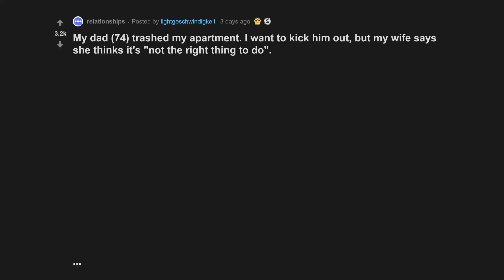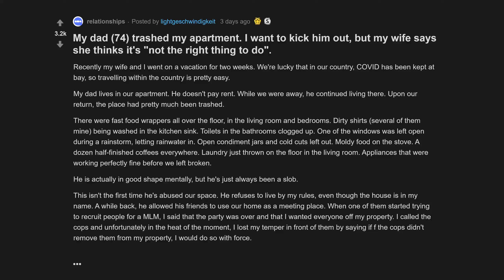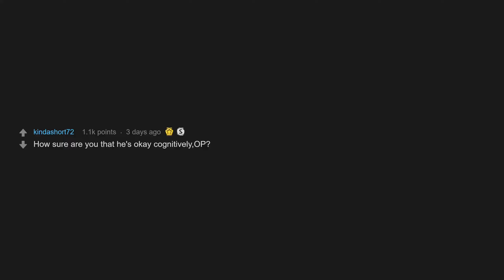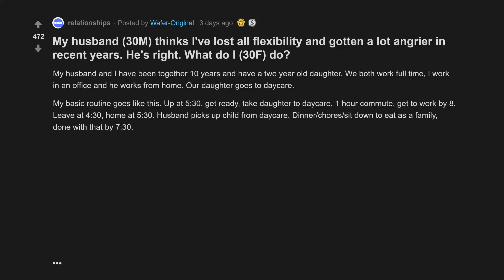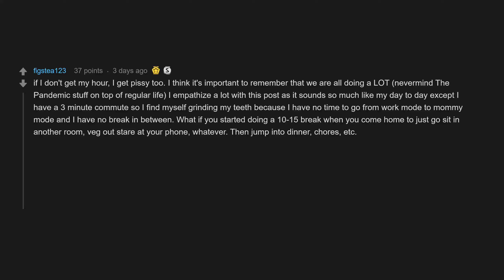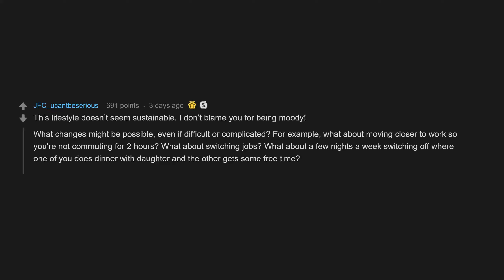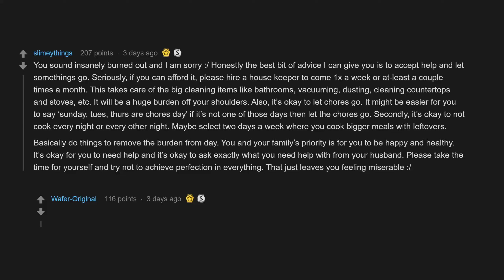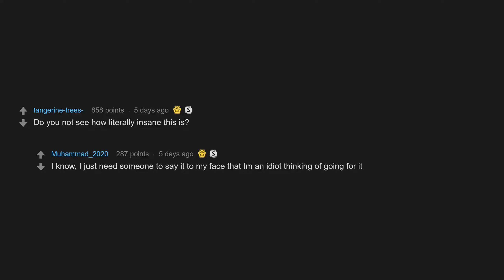My Crush Asked Me To Marry Her (r/relationships Top Posts | Reddit Stories)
00:07 My dad trashed my apartment. I want to kick him out, but my wife says she thinks it's "not the right thing to do".
04:43 My husband thinks I've lost all flexibility and gotten a lot angrier in recent years. He's right. What do I do?
10:50 My crush asked me to marry her

My dad (74) trashed my apartment. I want to kick him out, but my wife says she thinks it's "not the right thing to do".
My husband (30M) thinks I've lost all flexibility and gotten a lot angrier in recent years. He's right. What do I (30F) do?